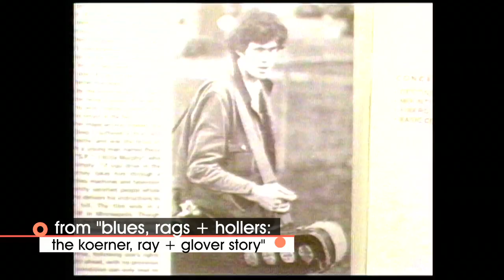Spider John Koerner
Though "Spider" John Koerner originally moved to Minnesota to study engineering, he is now known in the state and around the world for his incredible interpretations of music ranging in styles from psychedelic R&B to the blues and Americana. His first recordings were collaborations with blues artists Dave Ray and Tony Glover. Since then, he has performed throughout North America and Europe and has become a champion of the traditional American folk song. In this segment, we'll hear "Spider" John Koerner play "Phoebe" and "Delia's Gone" and hear why the artist loves to play traditional American songs.